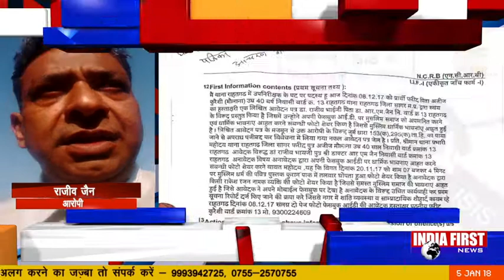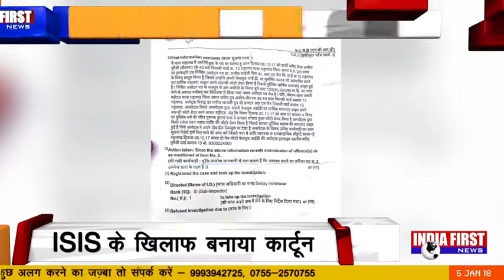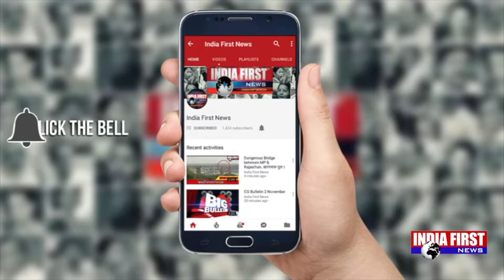फ़ेसबुक पर कार्टून शेयर करना पड़ा महँगा । फिर छिड़ी बड़ी बहस । Controversy on Cartoon .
पदमावती फ़िल्म से धार्मिक भावनाएँ भड़कने पर छिड़ी बड़ी बहस के बीच  मध्यप्रदेश के सागर में हुए एक वाक्ये ने एक बार फिर इस बहस को आगे बढ़ा दिया है । यहाँ एक शख्स को फ़ेसबुक पर एक पोस्ट शेयर करने पर , पुलिस ने जेल भेज दिया । इस प्रकरण ने धार्मिक भावना भड़कने के मापदंड पर एक नई बहस छेड़ दी  है...